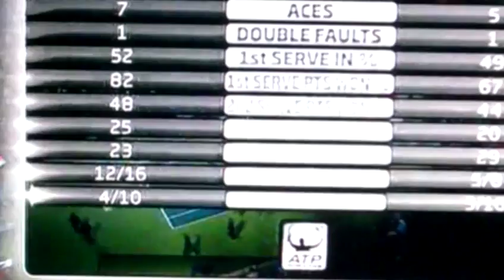Genius is back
Fed Ex wins in Dubai ATP 500